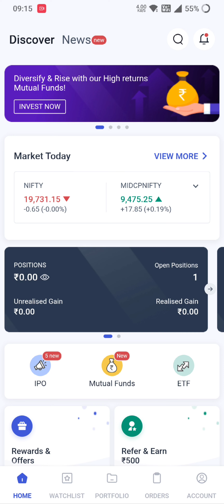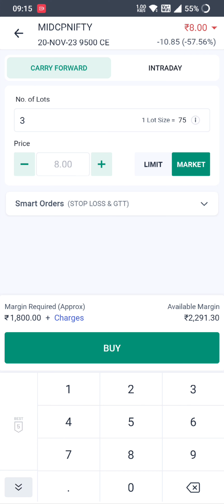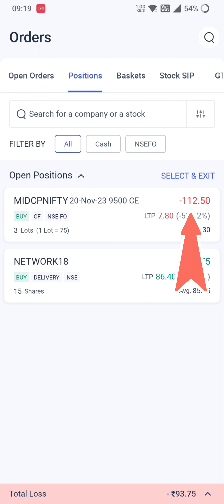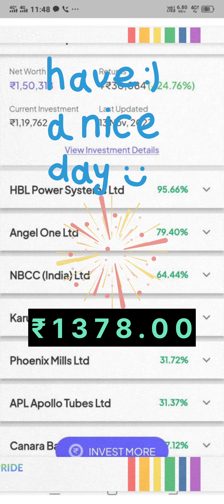बस 8 रूपये में कैसे करें Option Trading? देखें Profit और Loss?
आइए सीखें कैसे बस 8 रूपये का इस्तेमाल करके Option Trading किया जा सकता है और जानें कितना हो सकता है Profit या Loss
📊 Angel One: *Open your Trading & Investment account with Angel One for FREE*

You will get:
✅ Delivery trades 🆓

The video covered on:
option trading
options trading in Hindi
option trading tricks
options trading for beginners
options trading for experienced traders
options trading for intraday
options trading for delivery